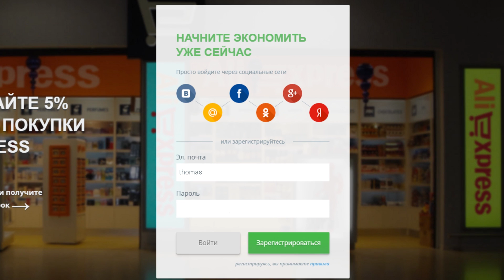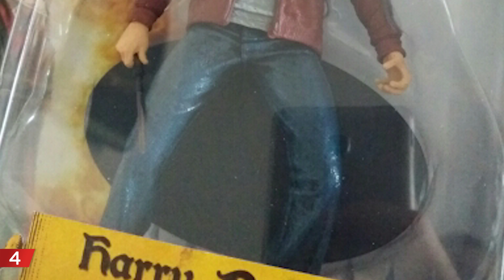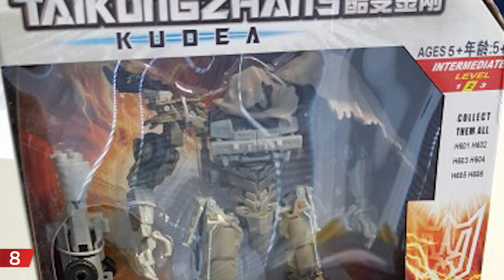10 НЕДОРОГИХ ФИГУРОК до 1000р | ТОВАРЫ с ALIEXPRESS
Всем привет, и вот уже третье видео с подборкой фигурок с алиэкспресс, и на этот раз здесь не будет товаров с заоблачными ценами, я подобрал фигурки с ценником до 1 000р. Ссылки на все товары есть в описании к ролику, поехали!